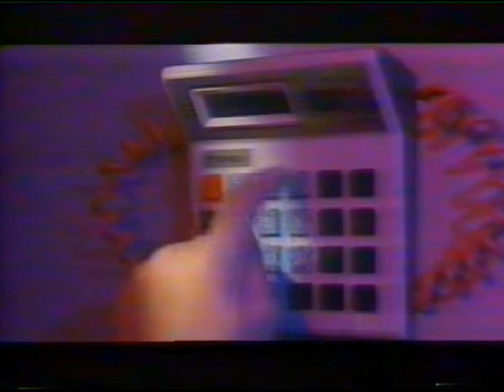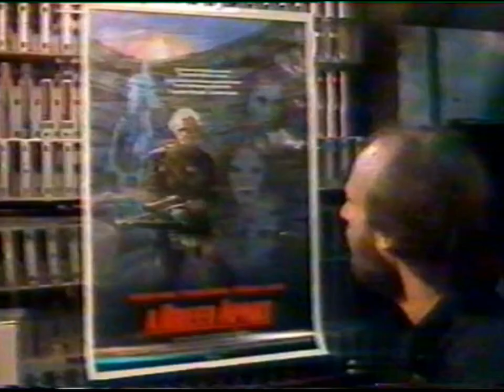"Video Jockey" Maurice Gibb on SKY-FI Music Show (1984)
Maurice Gibb as VJ on SKY-FI Music Show (1984)